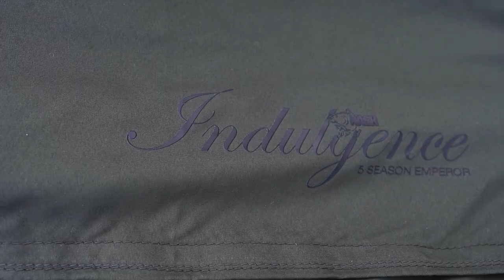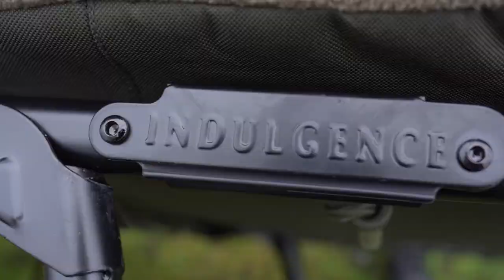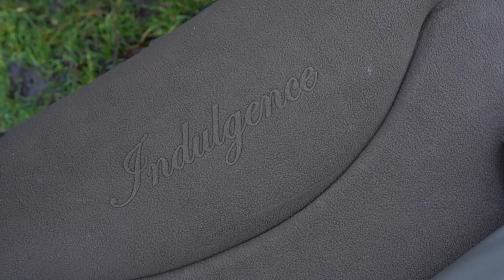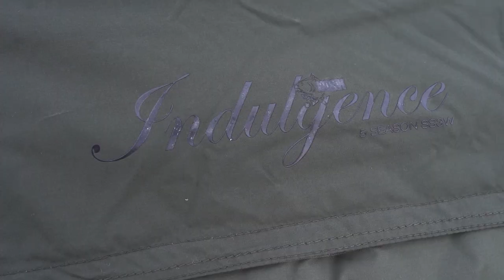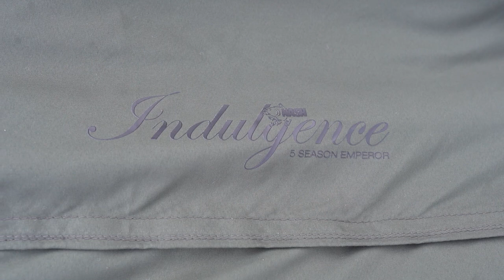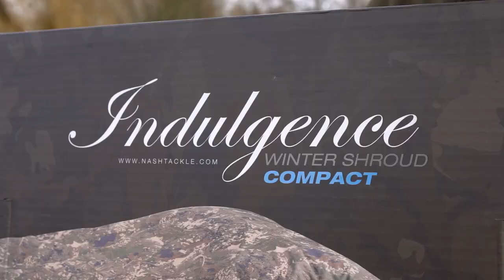DIT ZIJN DE NASH INDULGENCE STRETCHERS VAN A tot Z – Pilaar & Hofman | KWO Productbuzzz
Ongeacht hoe jij gebouwd ben en hoe jij wil slapen, met de Nash Indulgence range ga je ongetwijfeld een stretcher vinden die bij jou past. Van een compact en licht model tot een gigantisch kingsize bed compleet met slaapzak: alles is in deze range te vinden!

Meer over de stretchers en de specificaties vind je op KWO